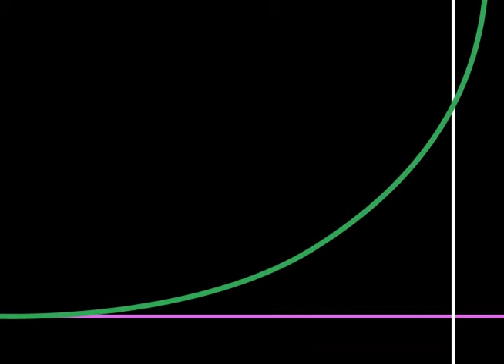Boxpark Sushi DMB2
I've edited a few things in hopes to make it seem less boring to watch.

This is for school things only.